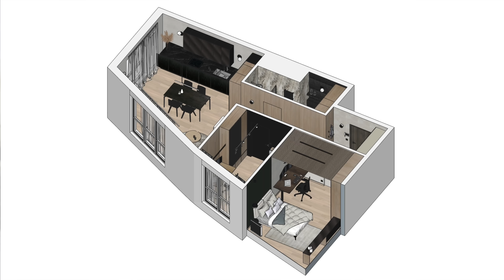Niezwykłe mieszkanie z drewnianym sufitem - Project Tour #29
Dzień dobry, witam Was w kolejnym odcinku z serii ProjectTour. W tej serii pokazuję Wam inwestycje zaprojektowane i zrealizowane przez moją autorską pracownię - Grupę NONO. Dzisiaj zaprezentuję Wam niezwykłe mieszkanie z drewnianym sufitem, aluminiowe fronty szafek kuchennych, najciemniejszą łazienkę w historii naszych projektów oraz ukryte drzwi do sypialni. Zapraszam do oglądania!

00:00 Wstęp
01:06 Co w dzisiejszym odcinku
01:35 Kilka faktów o inwestycji
02:46 Układ funkcjonalny mieszkania
06:06 Koncepcja wizualna mieszkania
10:19 Podsumowanie

Lista wykorzystanych materiałów:
Zachęcam do subskrypcji kanałów i obejrzenia całych filmów oraz do przeczytania artykułów w całości!